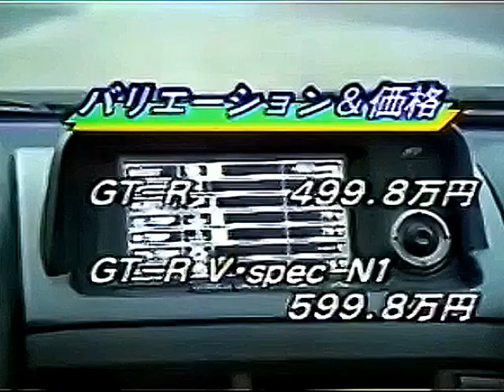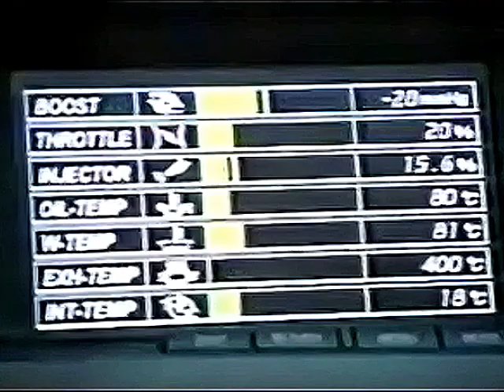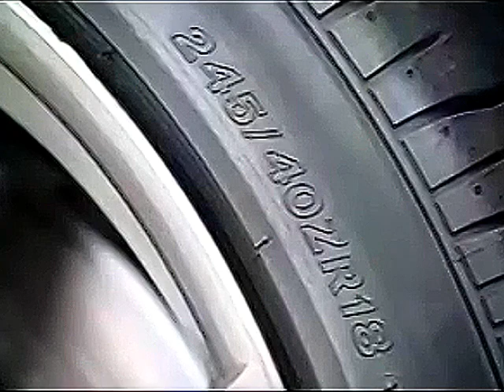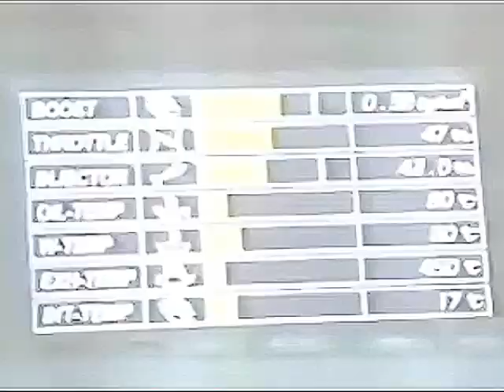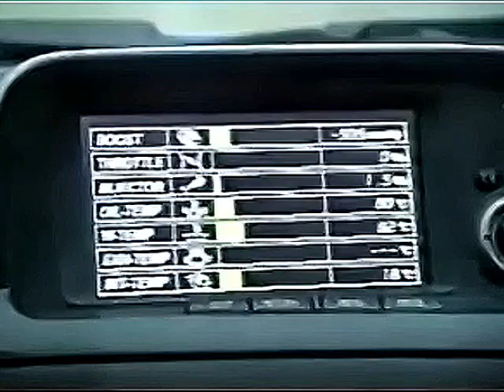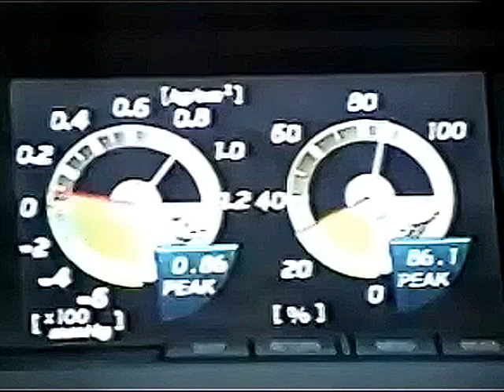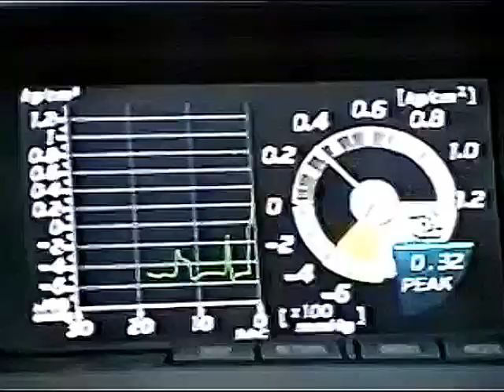新車情報 '99 SKYLINE R34GT-R